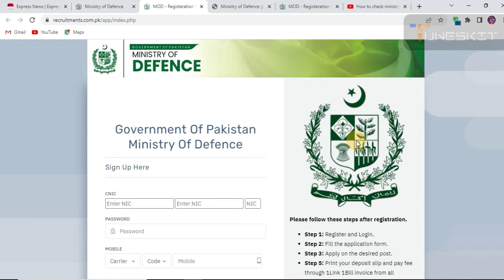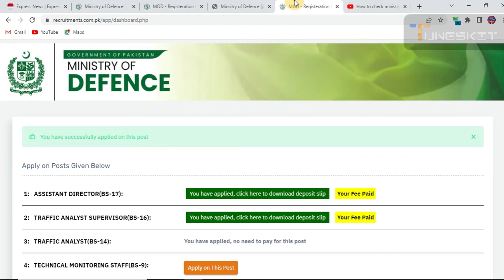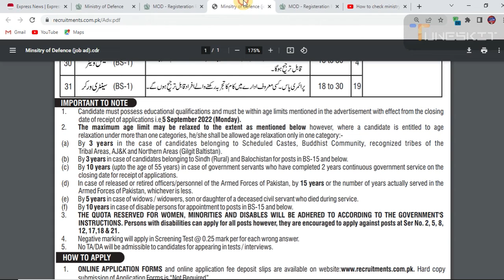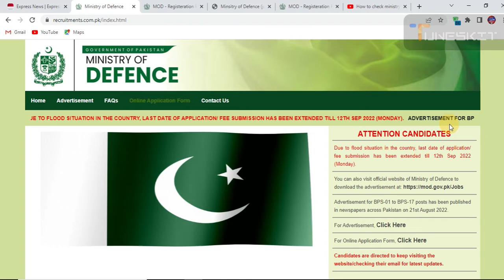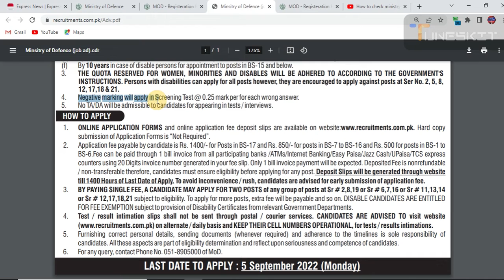Ministry of Defence Jobs | How to apply? | Fee Status | Ishtiaq Rai